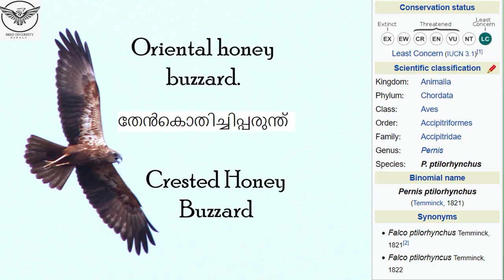Oriental Honey Buzzard | Crested Honey Buzzard | Pernis Ptilorhynchus | തേൻകൊതിച്ചിപ്പരുന്ത് | Birds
Oriental honey buzzard is a bird of prey in the family  Accipitriddae. which also includes many diurnal raptors such as kites, eagles, and harriers.  This bird is also known as the Crested honey buzzard.

The scientific name of the bird is Pernis ptilorhynchus .
Oriental honey buzzard breeds in Asia from central Siberia east to Japan. The bird is a summer migrant to Siberia, wintering in tropical Southeast Asia. However, the bird is considered more-or-less resident to Kerala.
In Kerala, the bird usually occurs in evergreen and semi-evergreen forests, moist deciduous forests, sacred groves and other wooded areas in the State.
The bird is taxonomically closer to the kites.  The bird is long-necked with a small head, resembling that of a pigeon, and soars on flat wings. The head lacks a strong superciliary ridge, giving it a facial appearance very unlike a raptor. It has a long tail and a short head crest. It is brown above, and paler below. A dark throat stripe is present.  The male bird has a blue-grey head, while the female's head is brown. The female bird is slightly larger and darker than the male bird.  The male bird has a black tail with a white band.
Mainly feeds social bees and wasps, in particular their larvae, also eating bits of comb and honey; feeds on nests in tree-holes and similarly on those hanging from branches, and digs in the ground to expose nests and larvae. Also takes other insects, e.g. crickets, flying termites and ants; occasionally vertebrates, including lizards, frogs, small mammals and birds.
Morphological adaptations for feeding on stinging insects, extracting larvae from combs and digging out nests in ground include scale-like feathers around eyes, long cere, slit-like nares, a thin bill with a hooked tip, and long digits on feet.
Breeding period is January to May in South India, including Kerala.  Nests built mainly in broad-leaved trees, but also in coconut palms; sometimes at a considerable height, up to 25 m above ground. Nest built-in the fork of a tree. Make a platform of twigs lined with green leaves and other light material; the nest is 40–45 cm wide, 20 cm deep and is built by both the adults.
Normally lays two eggs; incubation period is 28–35 days, incubated by both adults; both also feed chicks; fledging period is 35–45 days; becomes independence 5–8 weeks after fledging. Feeds bee larvae and honeycombs to chicks
The bird is mostly silent, even in the nesting season. Occasionally gives single high-pitched whistle described as “wheeeeew” and multi-syllable “peeee-u” or “whi-whee-uho”
Six subspecies have been recorded. P.p.ruficollis occurs in Kerala.
Not globally threatened, included under the category ‘Least Concern’.